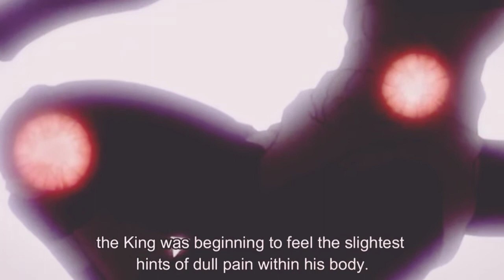Hunter X Hunter - The Most Violents Moments in Series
Some of the most pivotal moments in the series are the most disturbing .

Warning : This list is contains graphic content and spoilers.